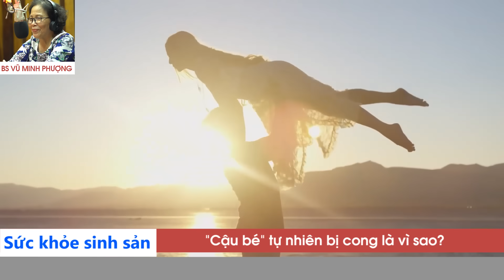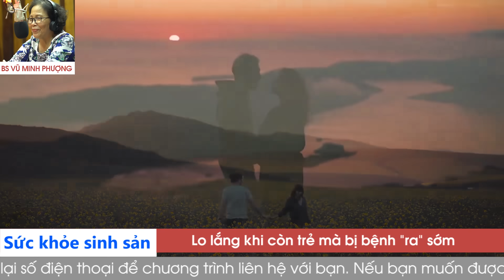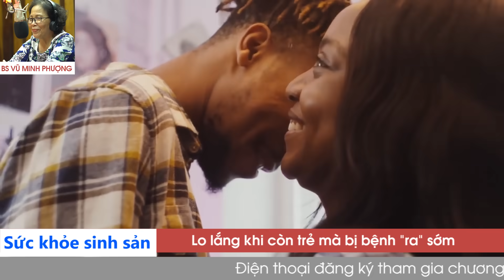[SỐ ĐẶC BIỆT HAY NHẤT] KÊNH CHÍNH CHỦ VOV - Cửa Sổ Tình Yêu hôm nay 3/11 | Nghe Đinh Đoàn Tư Vấn